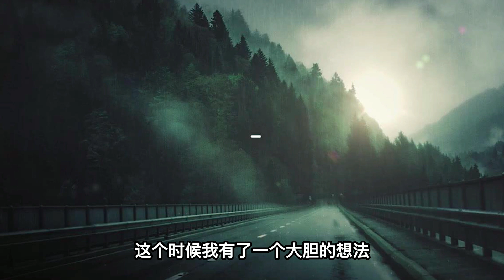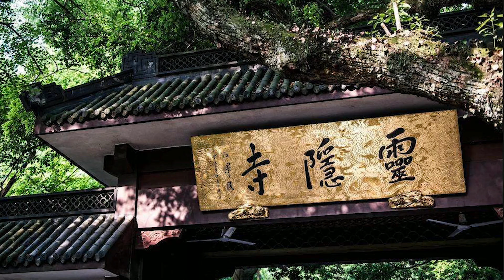【鬼叔怪谈】豆瓣行李箱事件之谜，毫无交集的两人触发时空塌缩？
如果你喜欢我的节目，记得【按攒】哦
收看更多请【订阅】我的频道～鬼叔怪谈，每周惊悚三部曲，接踵袭来！
鬼叔，揭秘各种都市传说、奇闻悬案，呈现给观众不一样的世界，可能你没有注意到的过往，隐藏着一个令人脊背发凉的真相！
@微博：鬼叔怪谈 本影片旨在解說社會新聞和奇聞異事，絕對符合YouTube社群準則。